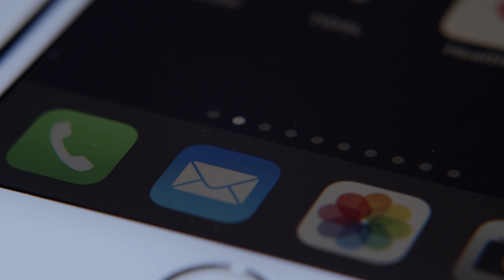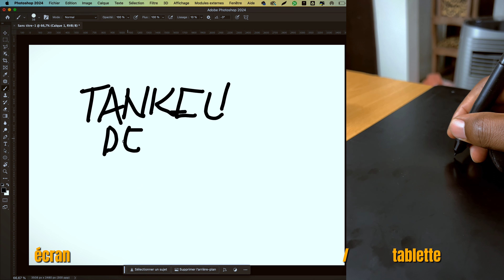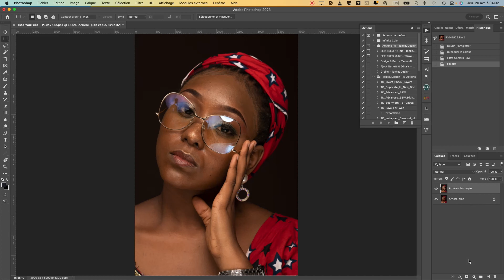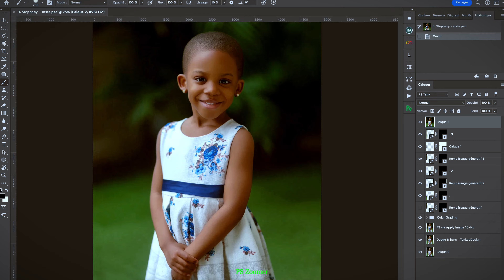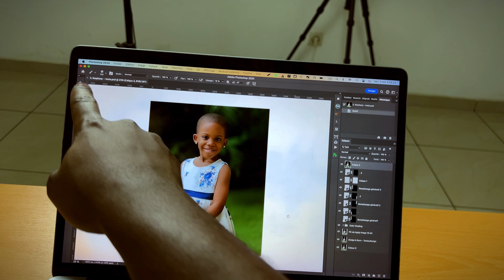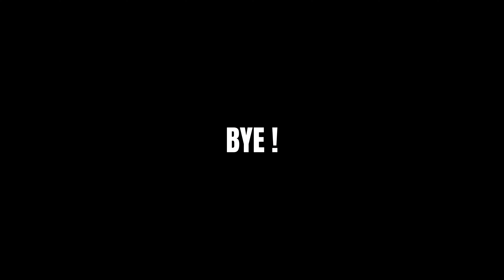Pourquoi la TABLETTE est supérieure à la SOURIS: Voici les 5 Raisons !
Découvrez pourquoi une tablette graphique surpasse largement une souris, particulièrement dans les logiciels d'édition de photos, de conception et de retouche. Apprenez comment une tablette peut améliorer considérablement votre performance et la qualité de votre travail, offrant des avantages spécifiques que la souris ne peut tout simplement pas égaler.

► LA TABLETTE (XP-PEN DECO 03) QUE J'UTILISE (DANS CETTE VIDÉO) :

HORODATAGE :

00:00   Introduction
01:10   01. Précision et ergonomie
02:10   02. Sensibilité à la pression
03:15   03. Vitesse
03:59   04. Raccourcis via les boutons du stylet et de la tablette
05:11   05. Mapping d'écran
05:52   Bonus. Adaptabilité pour gauchers et droitiers
06:49   Conclusion